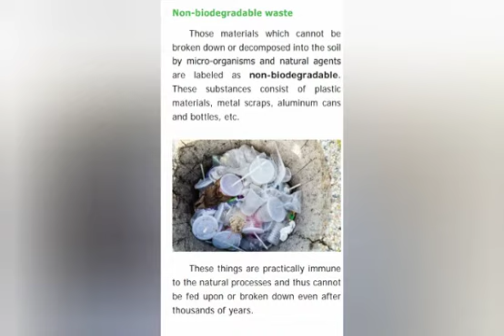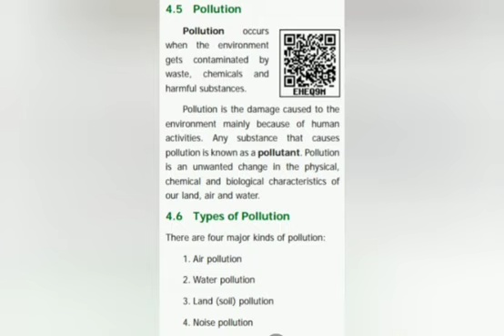CLASS : 6 | SCIENCE | NON BIODEGRADABLE